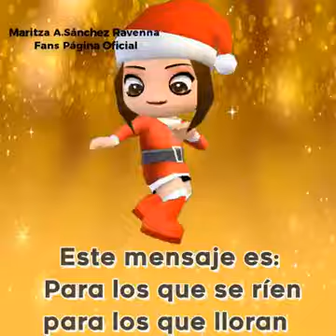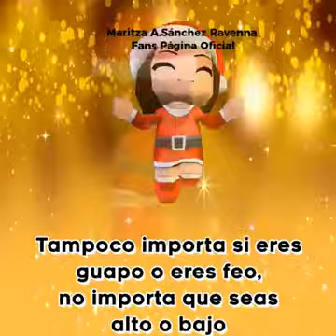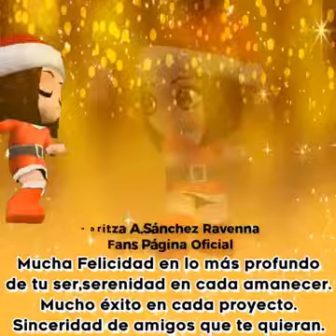¡¡Feliz Navidad!!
Autor: Maritza A. Sánchez Ravenna - Fans Página Oficial